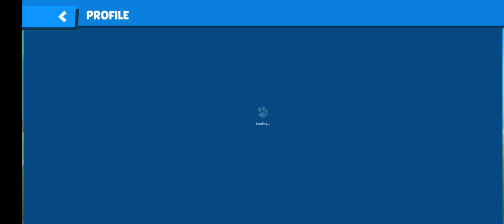complete pach of paws in zooba 🎉🎊